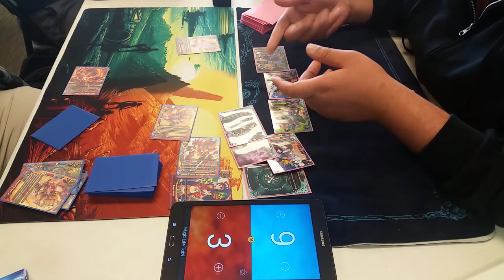Buddy Brawl: Devils VS Dragons Match 2 Pt 2 (Clutchdai VS Kiddo Bal Dragon)